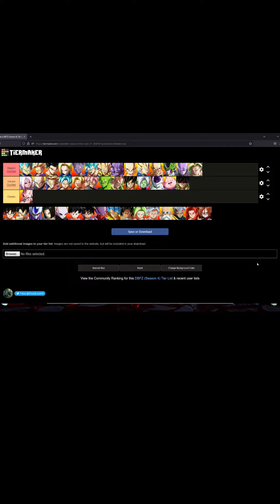SUPREMELY POWERFUL GOD